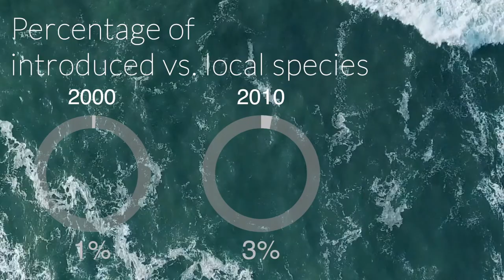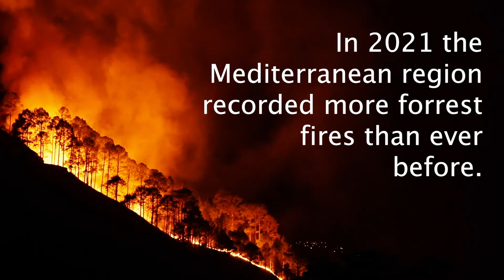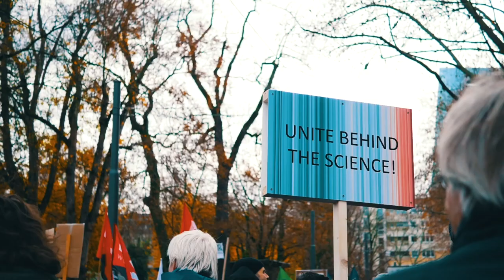Simple Marine Biology lecture - Climate Change impacts in the Mediterranean Sea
Marine Biology at home: Climate Change has a big impact on the Marine Environment. The Mediterranean sea is predicted to be the first one with stronger effects of climate change than any other body of water. Marine Biologists warn about the effects of Climate Change on the Marine Eco-System in general and the Mediterranean Sea in Particular. This week we talk more about 6 examples of the direct impact of the Climate on the Mediterranean Sea